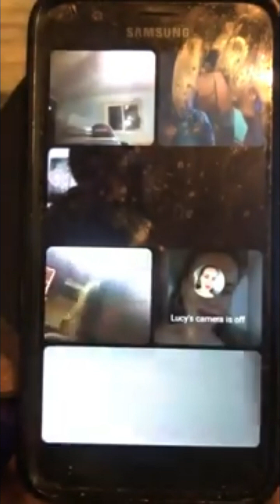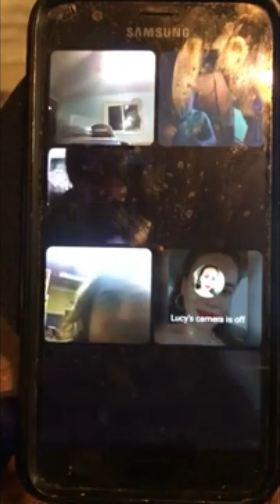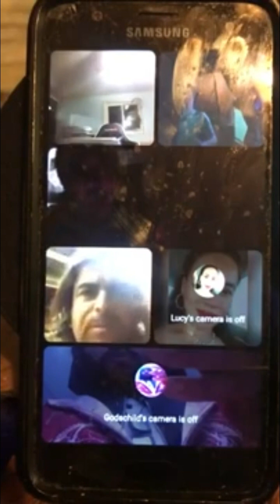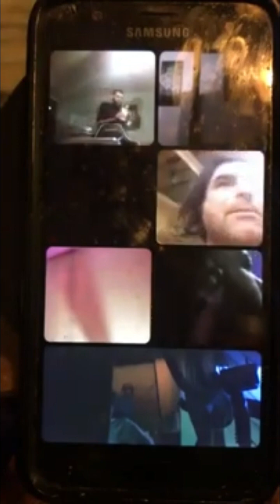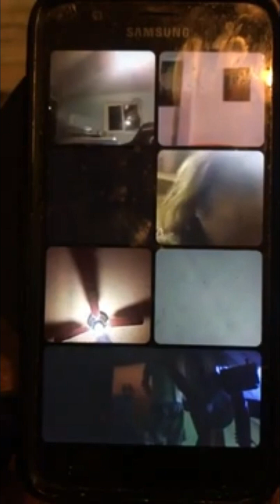Step up and take back your world!! Blood Over Intent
144,000 who will stand publicly in truth on there own blood to bring forth heaven on earth and release all from bondage. SatansSealedElect News II Corinthians 4:4